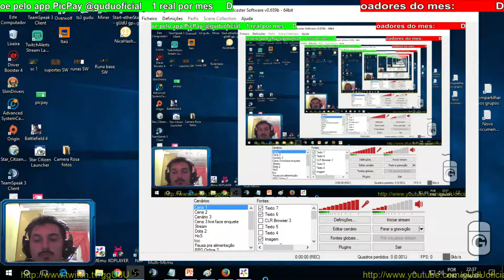#01 GVG venci na sorte com tropas de farm | Clash of Clans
PODER CONTER "XINGAMENTOS"
Videos quarta e sábado  às 12hrs
► PicPay @guduoficial
.­. PARCERIAS. ­. ­.